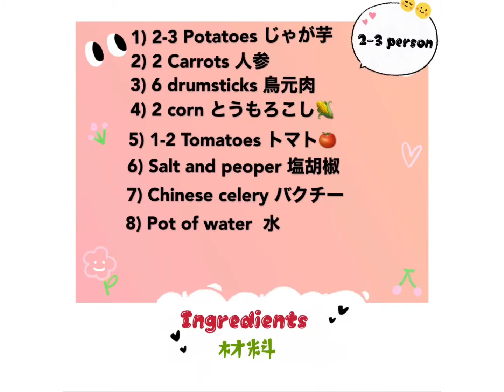【Life in japan】Cooking tutorial~ABC Soup／子供の頃お母さんの料理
Hi Everyone,
Do you have recipes make by your mum that you miss?
I do have a number of them and one of which is also this simple yet nutritious soup which is known as ABC soup. Simply using corn, carrots and potatoes with natural veggie sweetness!

It happens to be summer season where corn is sold everywhere, I thought would be a good opportunity to use season veggie to introduce this soup especially to those who have not try it, why don't you follow the given recipe and try cooking it?

皆さん、
こんにちは！皆さんは子供ごろお母さんの手料理思い出すのはありますか？私いくつがあります、その中でこのレシピ皆に紹介したいと思います。是非動画、作ってみてくださいね。